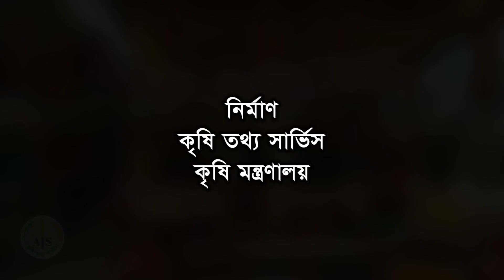ফুল সংগ্রহ ও সংরক্ষণ প্রযুক্তি